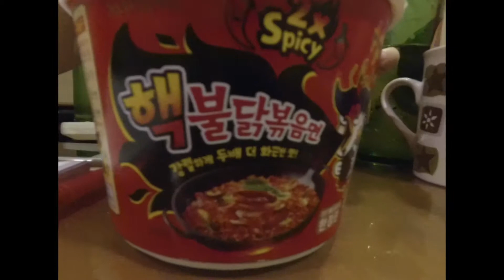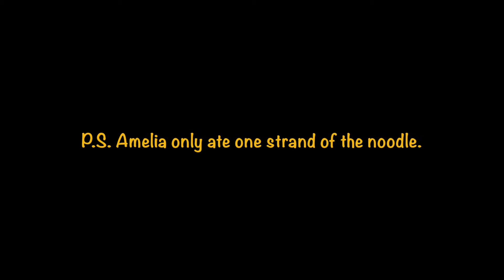Extreme Spicy Noodle x2 // Challenge ୧༼✿ ͡◕ д ◕͡ ༽୨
Featuring our best friend, Amelia Tan!
The girl who cannot eat spicy food!